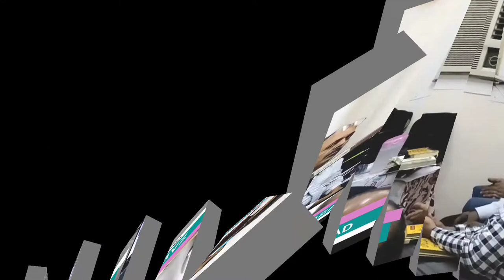Bible Ki Talawat / Zabad Shahzad / Hindi Urdu bible